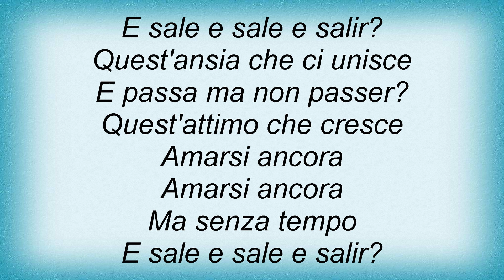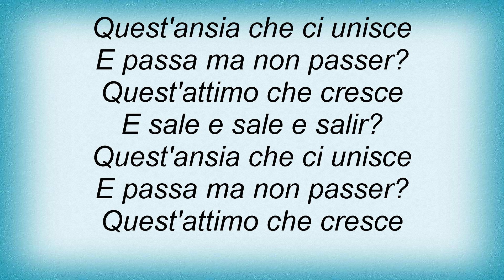18491 Pino Daniele - Se Mi Vuoi Lyrics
18491 Pino Daniele - Se Mi Vuoi Lyrics